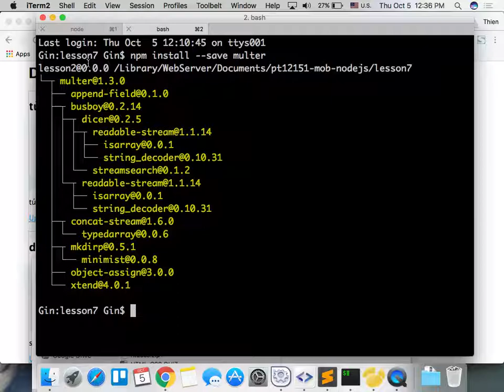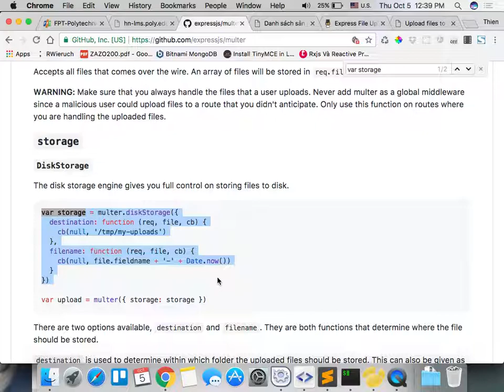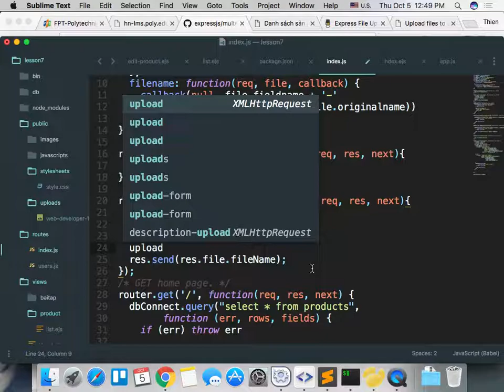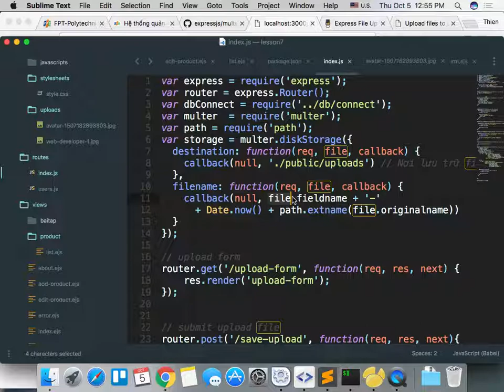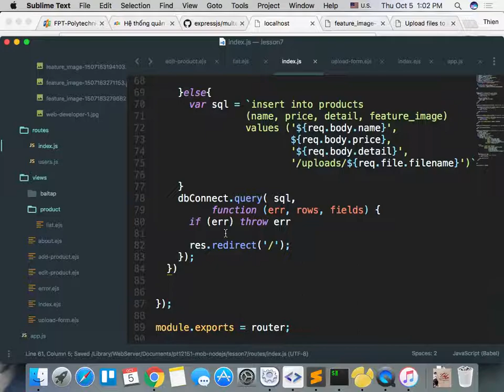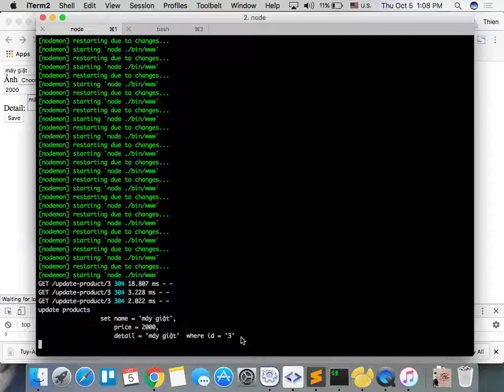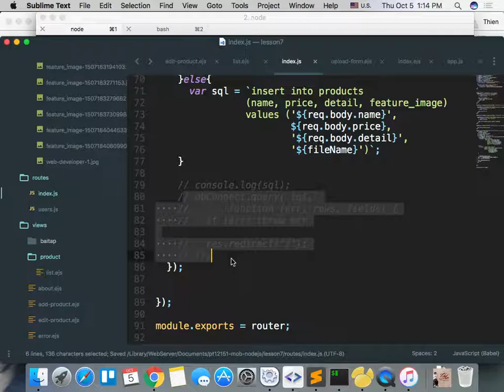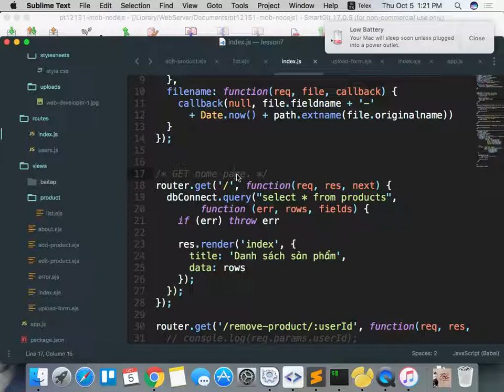pt12151 mob 2017 10 05